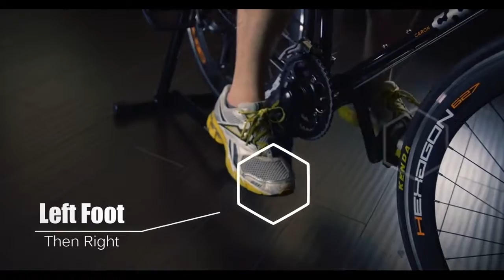6-Way Pedaling CARON Hybrid 27-Speed Bicycle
The world's 1st multi-functional bicycle uniquely designed to give you maximum utility while riding!

Check out the Indiegogo campaign for more information.

Crowdfunding Headlines is the best source for all things crowdfunding! Discover new campaigns, read up on the latest crowdfunding news, and learn what it takes to get your own campaign funded!